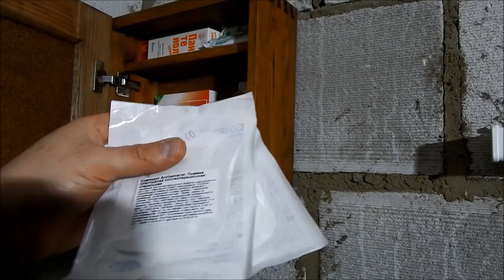Обустройство мастерской. Декабрь 2017